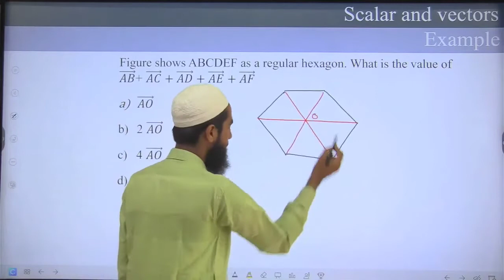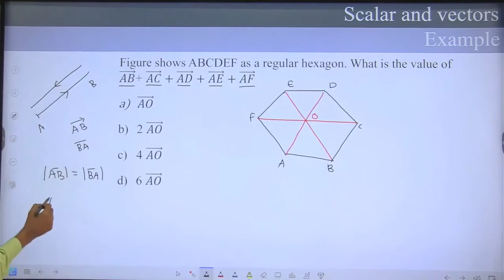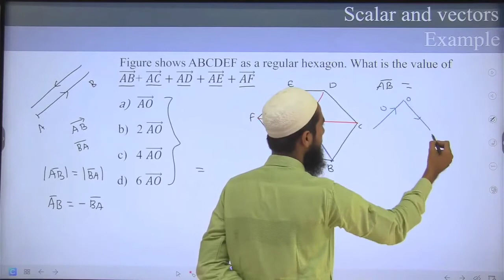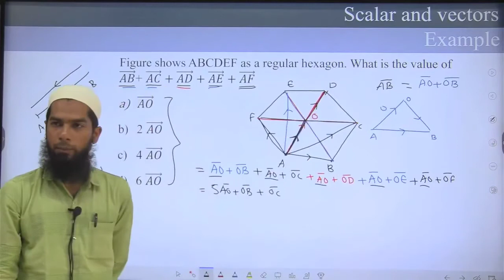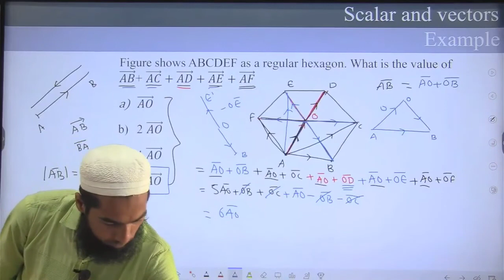Figure shows ABCDEF as a regular hexagon. What is the value of (𝐴𝐵)+ (𝐴𝐶)+(𝐴𝐷)+(𝐴𝐸) +(𝐴𝐹)